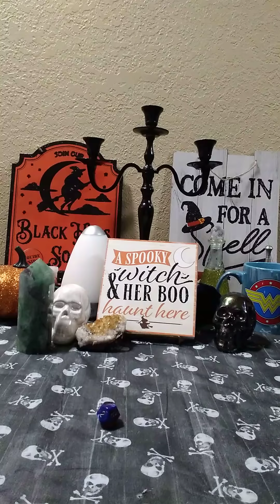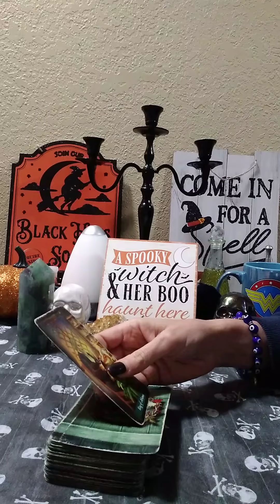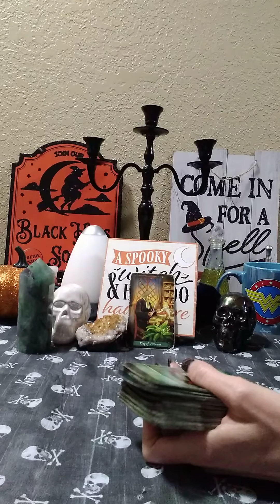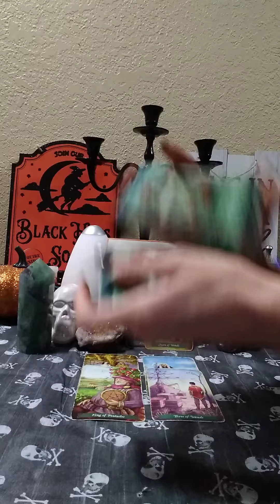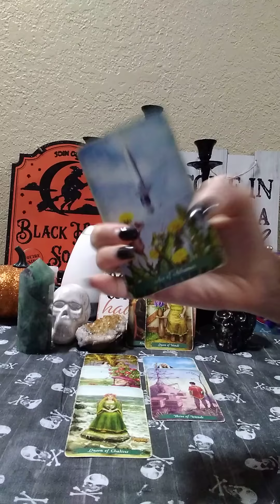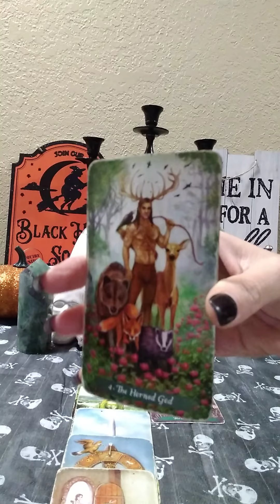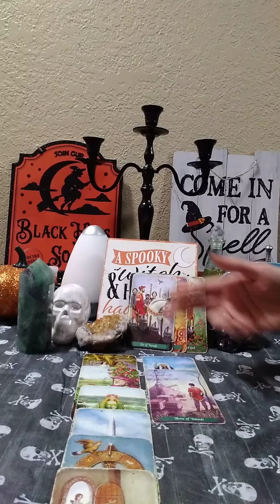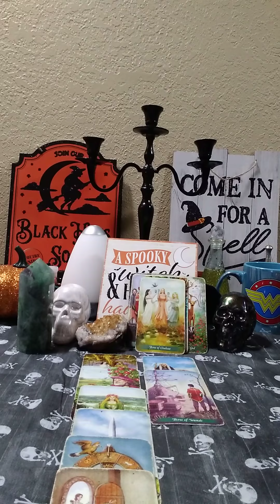SCORPIO♏ 10/13/21 UR PERSON GETTING READY TO REACH OUT FOR A NEW BEGINNING. 3RD PARTIES ENDING